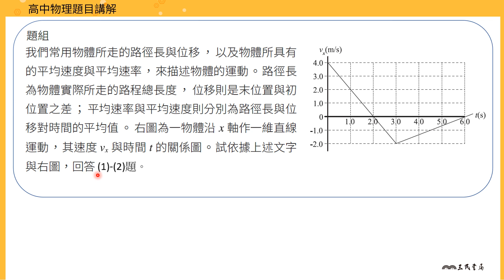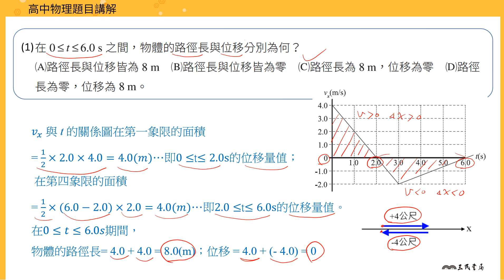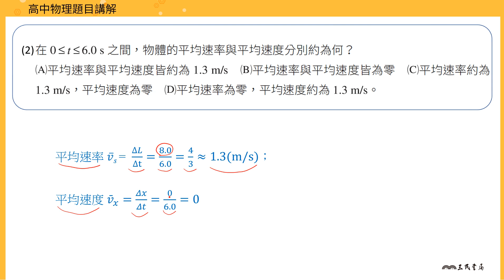【進階】加速度直線運動計算1